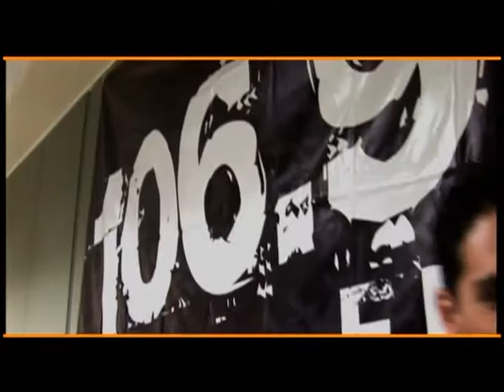LA CABINA - Programa 01 - Bloque 1/3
Transmisión cada 15 días, los sábados, por TVNL a las 16:30 horas.
- Entrevista al guionista Patricio Saiz.
- Talleres de cinematrografía en la FCC.
- La Biblioteca Alfredo Gracia Vicente.
- Reportaje sobre el hábito de la lectura.
- Entrega de uniformes a los equipos representativos de la FCC.
- Rueda de prensa XVI Encuentro Nacional CONEICC 2013.Biografía: Conducido por: Erick Morquecho, Eddy De León y Sari Hinojosa.